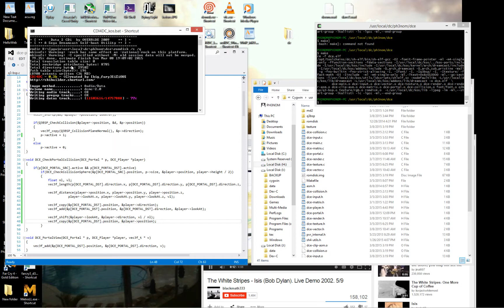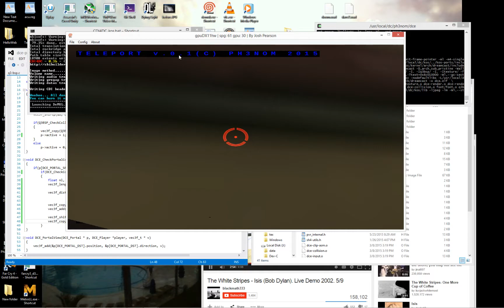DCE Q3BSP TELEPORTAL2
This test is using Render-To-Texture from the Portal destination, and creates a better Portal effect.

The SH4's fast vector math instructions are used when applicable, but when we are using a Render-To-Texture using KOS, we seem to be stuck at 30fps.

All things considered, constant 30fps is actually pretty good.
I am rendering the entire BSP, with Light Maps, 2x per frame, with ZClipping enabled on every vertex.